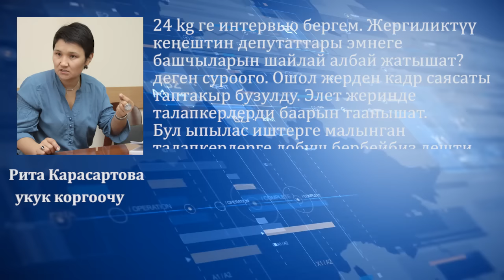Аброй кайсы критерийлер менен бааланат?